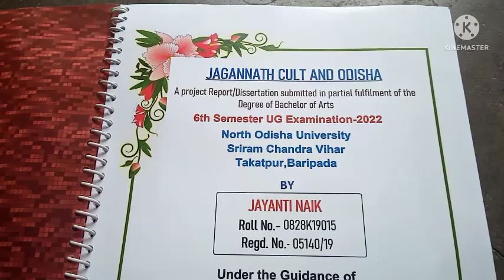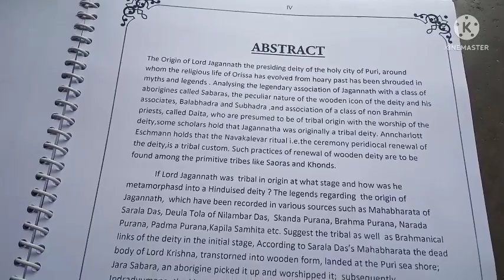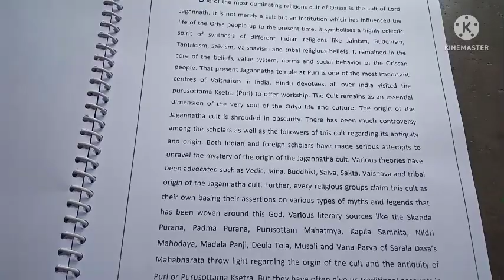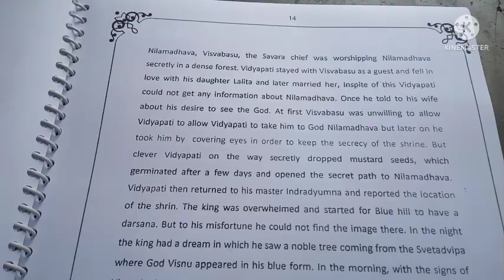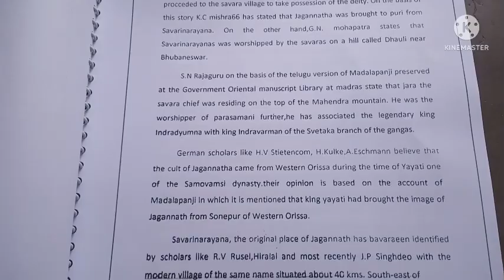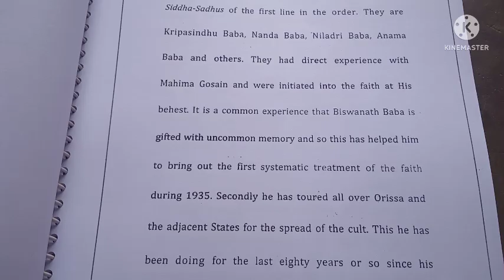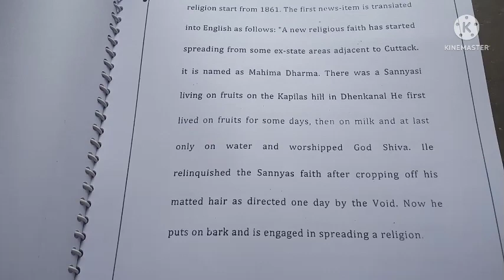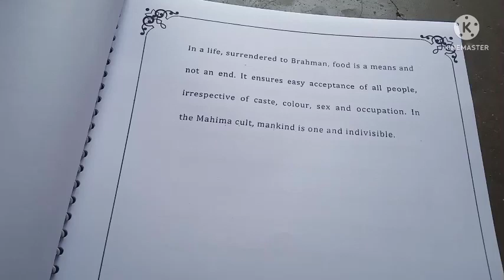+3 6th SEMESTER HISTERY HNS PROJECT